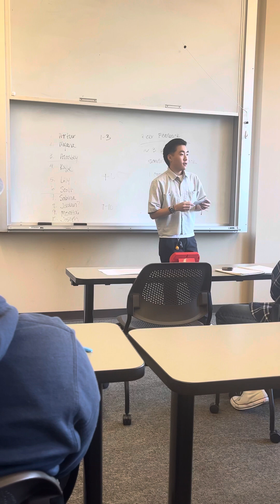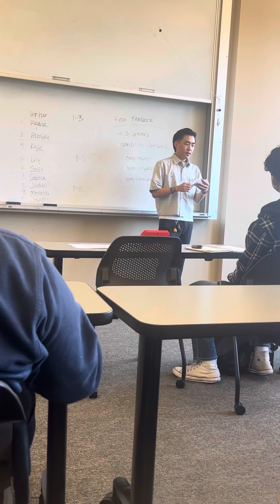Scott POI Speech presentation